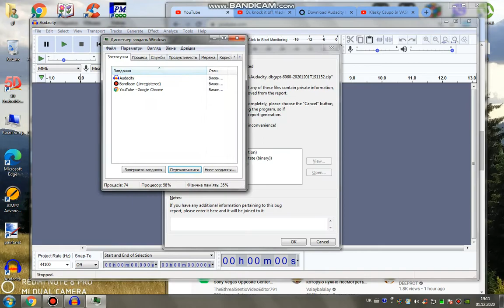Here it is that vocodex got debug and debug report audacity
THIS IS THE WORSTEST DAY EVER IN MY LIFE, CURSE DEBUG AND DEBUG REPORT YOU B ES